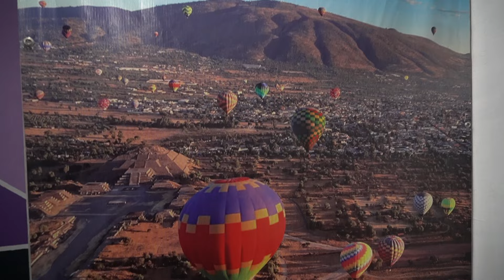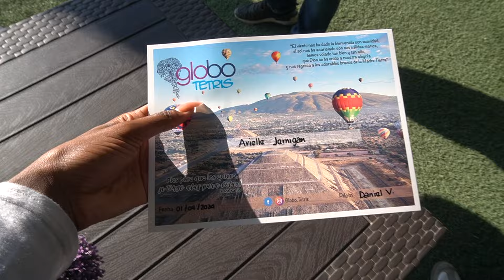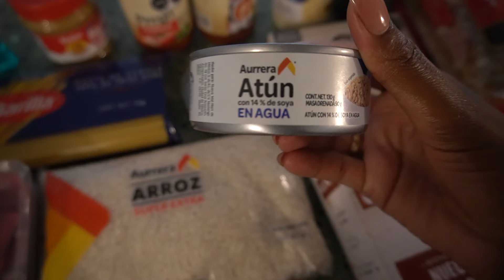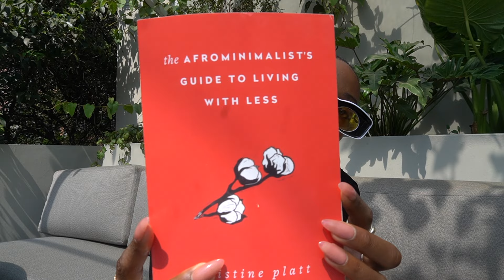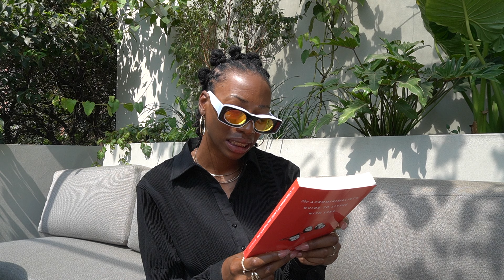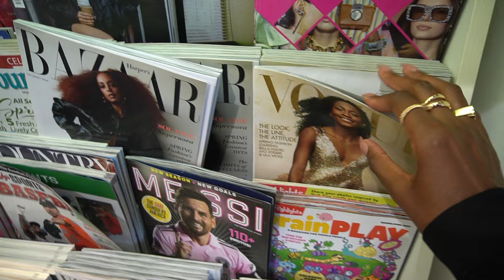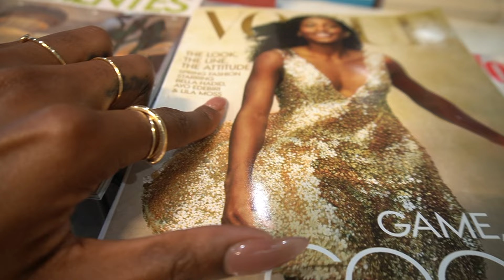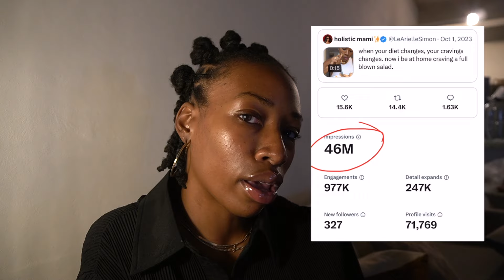VLOG: 33rd birthday + hot air balloon ride + spa day in mexico city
welcome back!! ya girl just turned 33 years old!! we celebrating in a new country, in a new city, learning a new language. i feel like this is the beginning of a very intentional and abundant year. if you're into wellness, self-reflection and travel adventures, this is the channel for you.

00:00-2:07 - introduction
2:08-6:39 - birthday plans
6:40-11:59 - teotihuacan hot air balloon tour
12:00-20:39 - mexican drink tour
20:40-22:47 - pyramids tour
22:48-25:03 - food shopping haul
25:04-34:10 - nima urban spa
34:11-40:26 - PF Changs
40:27-42:17 - magazine shopping
42:18-51:15 - birthday reflections + twitter comments
51:16-51:50 - closing a new chapter

spa: nima urban spa in roma norte (btw those are nipple covers)
tour: teotihuacan hot air balloon tour